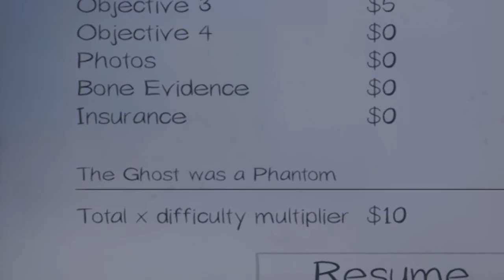Old Granny is COMING!!! | Phasmaphobia W/ VenerateWho? and DumbMarker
Playing Phas with VenerateWho? and DumbMarker, Venerate is pretty decent at the game but me and Dumbmarker are absolute noobs! It is funny to watch Venerate scream his head off at us lol.